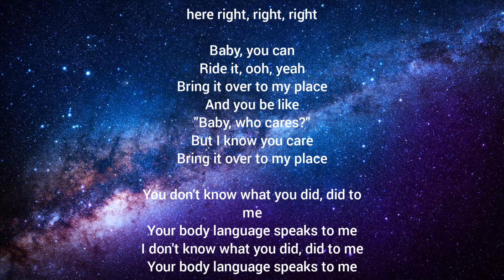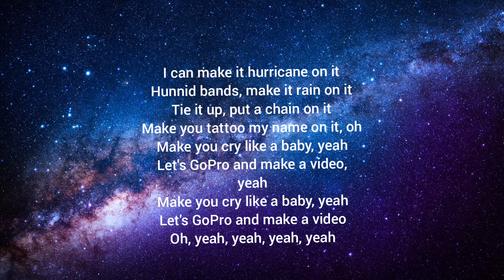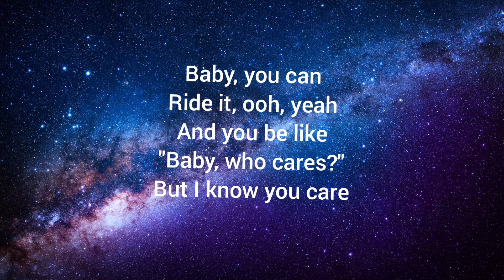chris brown - under the influence lyrics - Your body lightweight speaks to me